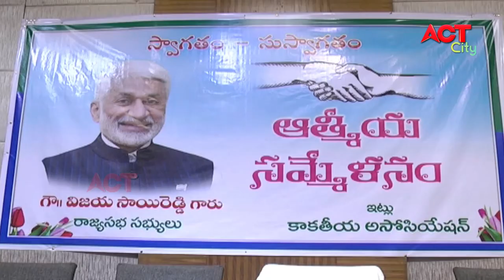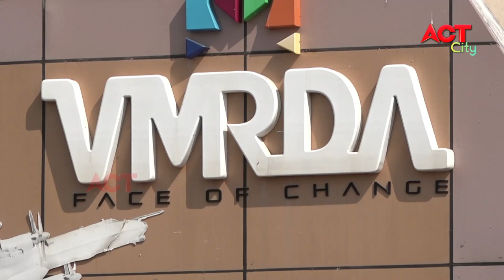EVENING ACT CITY VIZAG NEWS 08-03-2021